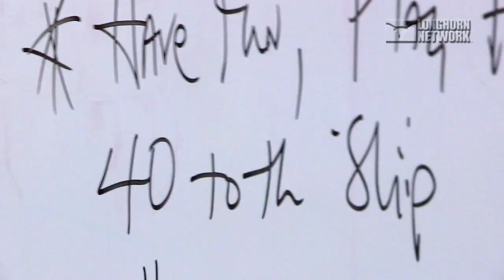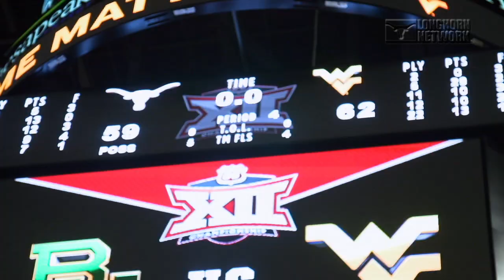LNH All Access: WBB Big 12 Tournament [March 15, 2017]